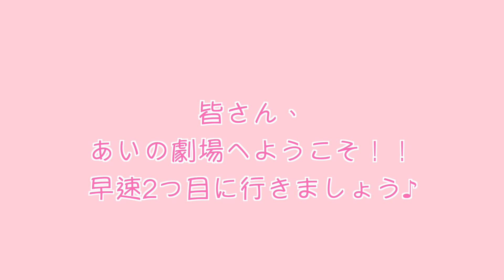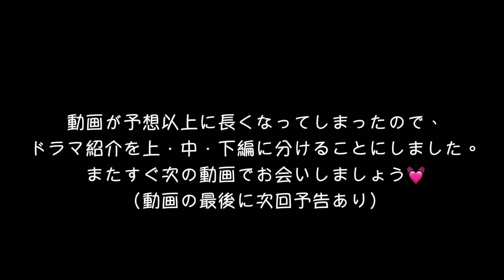【おすすめ】華流ドラマ🇨🇳〜陳情令〜東南アジアで大人気なイケメンドラマ｜Wowowで視聴できる｜陈情令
中国ドラマ紹介第二弾！
中国の大人気イケメンドラマをご紹介してます♪
今日も観て頂き、ありがとうございます☆

第一弾はこちら：
第三弾はこちら：
【激推し中国ドラマ🇨🇳】Netflix 、U-nextで視聴できる〜永遠の桃花三生三世〜｜三生三世十里桃花

最新動画:
・【中国の家庭定番料理】の作り方｜お母さんの味❤️中華風スペアリブ｜土豆炖排骨上线🍖
・【GRWM＋結婚観を語る】ゆっくりとしたお喋りタイム｜边化妆边聊我的结婚观
・【簡単にできる】ふんわり・キラキラジェルネイル💅｜我的美甲日记・这次的真的很简单

【Follow me ♡】